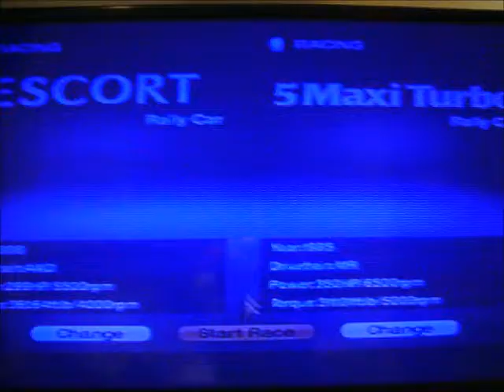Gran Turismo 4 Splitscreen Gameplay #6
Another rally race again but with 2 different cars this time... with the classic 90's Ford Escort and the 80's Renault 5 Maxi Turbo. takes us to the short SSR5 course that is Clubman of course.

Track: Clubman Stage Route 5

Player 1 Car: Ford Escort Rally Car '98
Player 2 Car: Renault 5 Maxi Turbo Rally Car '85